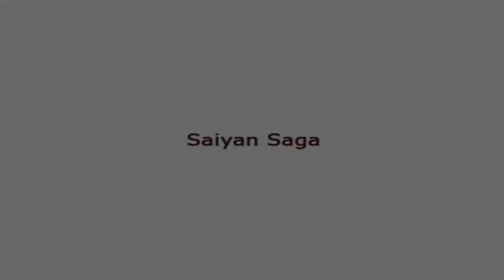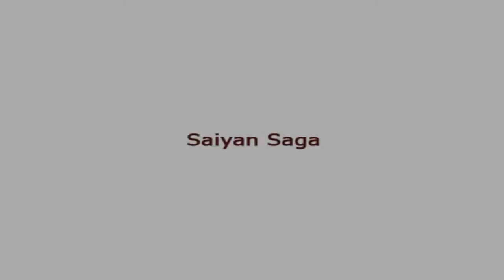Superior Retro Sunday Returns Episode 6 DBZ Budokai Tenkaichi 3